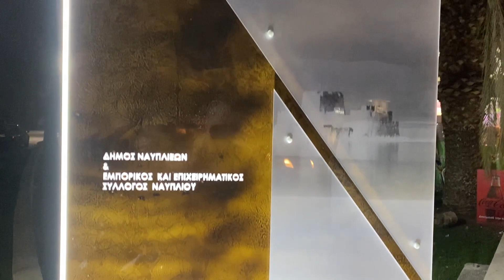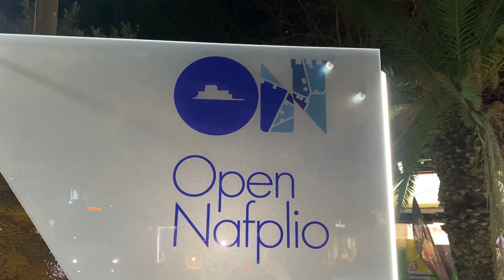ArgolidaPortal.gr Open Mall Ναυπλίου - Εμπορικός και Επιχειρηματικός Σύλλογος Ναυπλίου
Ναύπλιο - Στα πλαίσια της έναρξης εργασιών του OPEN MALL ΝΑΥΠΛΙΟΥ ( ON Nafplio ) , πραγματοποιήθηκε εχθές το απόγευμα εκδήλωση , σηματοδοτώντας με την πινακίδα που τοποθετήθηκε τις εργασίες από την πλευρά του Ε.Ε.Σ.Ν. , που θα ξεκινήσουν με το νέο έτος.
Το έργο είναι συγχρηματοδοτούμενο από το ΕΣΠΑ, με δικαιούχο τον Δήμο Ναυπλιέων και συνδικαιούχο τον Εμπορικό και Επιχειρηματικό Σύλλογο Ναυπλίου.